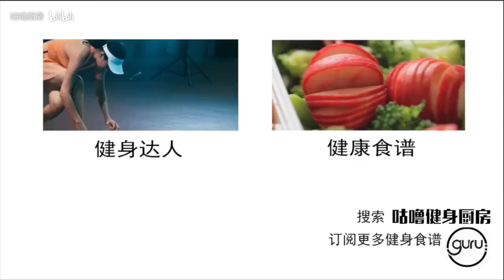豪华蔬菜烧烤大杂烩 | Roasted Vegetable